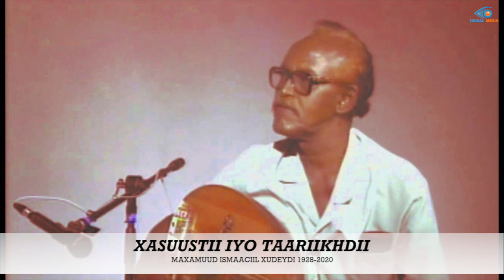XASUUSTII IYO TAARIIKHDII MAXAMUUD ISMAACIIL XUDEYDI 1928 2020 AUN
Qayb kamid ah taariikhdii iyo fankii Xudeydi iyo qayb kalima xasuustii fankiisa.